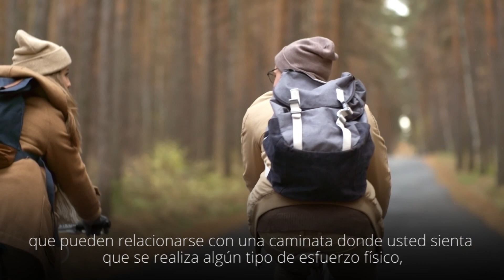El valor del autocuidado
El Dr. Alfredo Parra, internista de nuestro Hospital Clínico, indicó: “Una de las principales formas de autocuidado es el cuidado de las enfermedades crónicas no trasmisibles. Además, las enfermedades crónicas no trasmisibles son causa importante de discapacidad, sobre todo en pacientes adultos mayores.

También enfatizó: “Y además el 80 por ciento de las muertes en nuestro país corresponde a este tipo de enfermedades, por lo tanto, el control, el diagnóstico, la prevención y el tratamiento de la enfermedad por especialista es muy importante”.